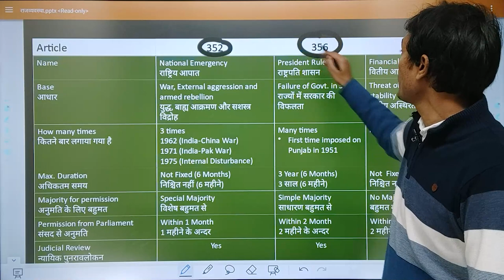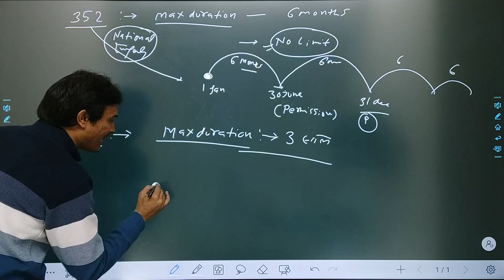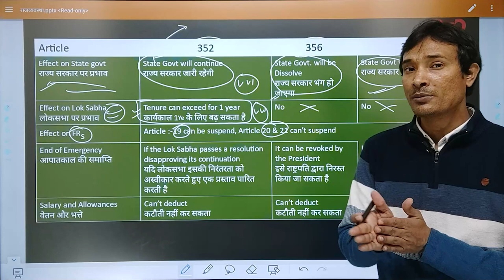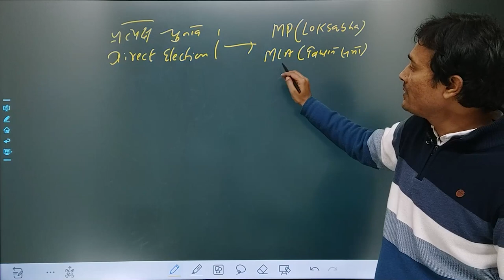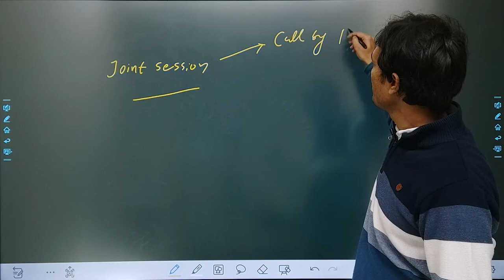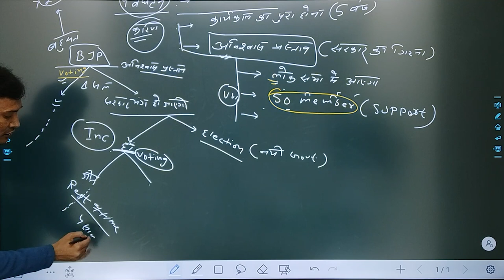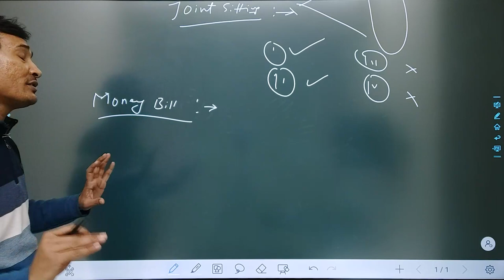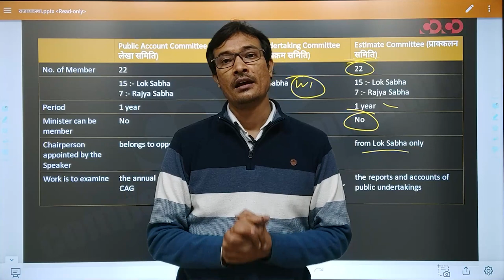SSC CGL/CHSL- General Studies | आपातकाल, उपराष्ट्रपति, लोकसभा, राज्यसभा, समितियाँ अविश्वास प्रस्ताव